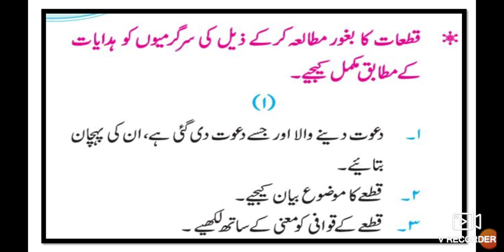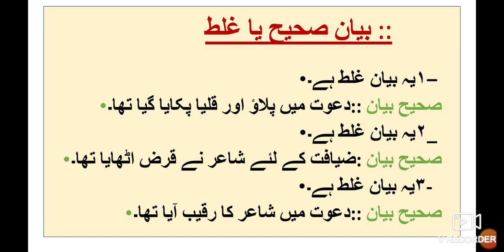Questions Answers 10th Urdu Qitaa 1 Nazeer Akbarabadi Urdu medium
یہ ویڈیو اردو میڈیم دسویں جماعت کے طلبا کے لئے کارآمد ہے۔ یہ ویڈیو آپ کو نظم کے سوالوں کے جوابات کے بارے میں مکمل معلومات فراہم کرتا ہے۔ اس ویڈیو سے طلبہ کو مزید نظم سیکھنے میں مدد ملتی ہے . Urdu medium channel by sir Abdul sattar khan provide quality online education for students of Urdu medium 10th class.
10th Urdu Sawal Jawab
10th Urdu Ch 2 Apne humsaye se complete explanation Urdu Hindi Urdu Medium State Board examination xth Urdu Medium State Board